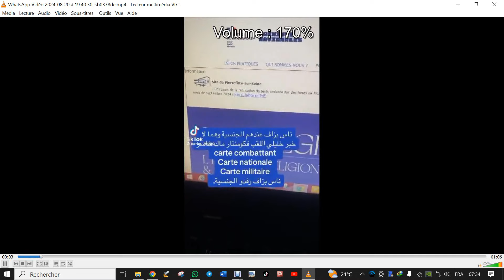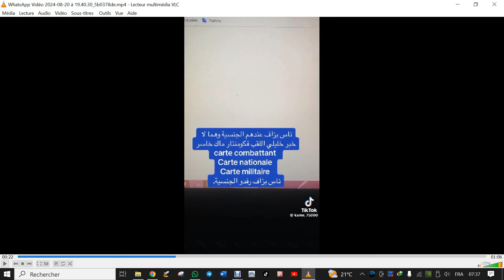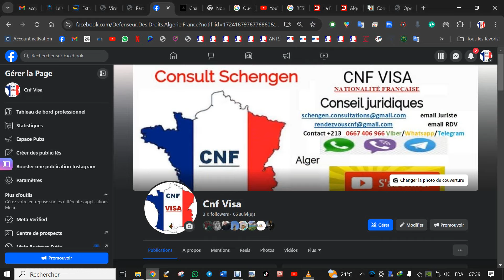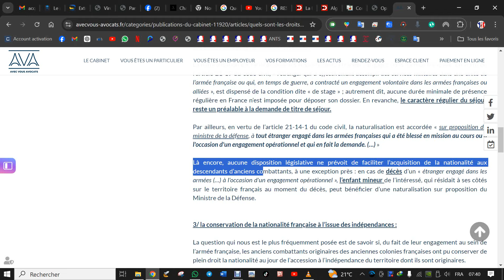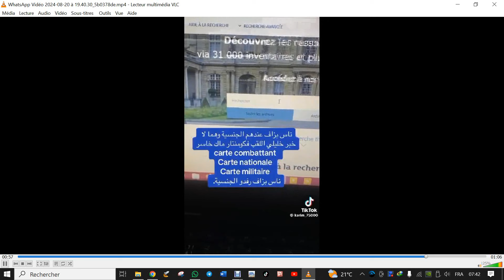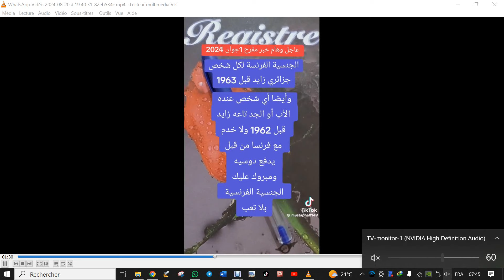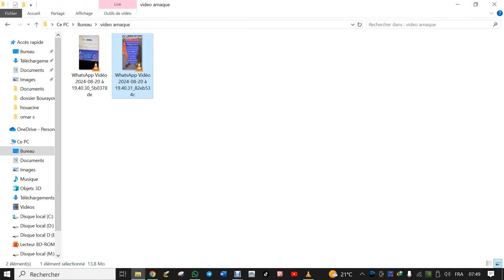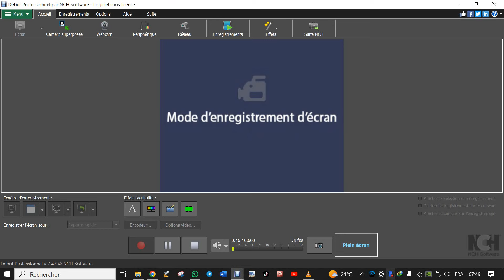احذروا عمليات الاحتيال على TikTok وInstagram فيما يتعلق بالجنسية الفرنسية!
Attention aux Arnaques sur TikTok concernant la Nationalité Française !

De plus en plus de vidéos sur TikTok prétendent donner des "astuces" pour obtenir facilement la nationalité française ou promettent des solutions miracles en échange d'argent. Ne vous laissez pas piéger par ces mensonges !

Ces escrocs jouent sur l'espoir et la désinformation pour arnaquer les gens. Ils proposent des services douteux et des conseils basés sur des fausses informations, souvent illégaux et risqués.

Voici quelques signes d'alerte à surveiller :

Promesses irréalistes : Obtenir la nationalité française est un processus long et rigoureux. Il n'existe aucune méthode rapide ou garantie pour y parvenir.
Demandes d'argent en échange d'informations : Les démarches légales pour la nationalité française sont gratuites ou soumises à des frais administratifs clairs et transparents. Si quelqu'un vous demande de l'argent en échange de "conseils", c'est une arnaque.
Absence de sources fiables : Les véritables informations concernant la nationalité française proviennent d'organismes officiels comme les consulats, ambassades ou sites gouvernementaux (comme service-public.fr). Méfiez-vous des "experts" autoproclamés qui n'ont aucune crédibilité.
Que faire si vous tombez sur ces escroqueries ?

Ne partagez jamais vos informations personnelles avec des inconnus ou des plateformes non sécurisées.
Signalez ces comptes à TikTok pour protéger les autres utilisateurs.
Informez-vous toujours auprès de sources officielles pour connaître les démarches légales et fiables.
En résumé, restez vigilant ! Ne vous laissez pas berner par les fausses promesses des arnaqueurs. Obtenir la nationalité française est un processus sérieux et encadré par des règles précises. Ne laissez pas ces escrocs vous induire en erreur.

Ce texte permet de sensibiliser les gens aux dangers des arnaques en ligne tout en leur donnant des conseils pratiques pour éviter de tomber dans ces pièges.